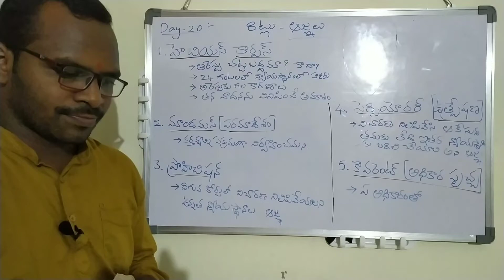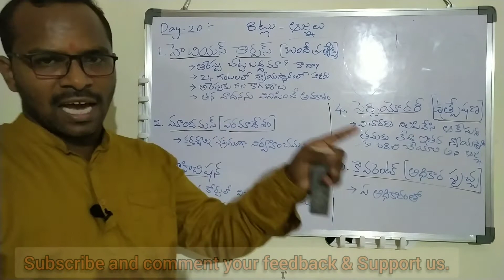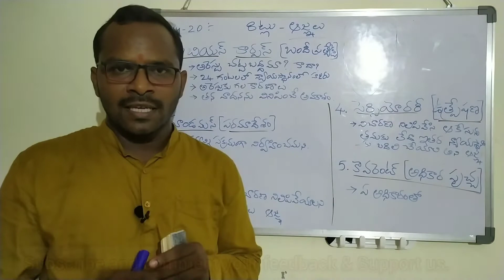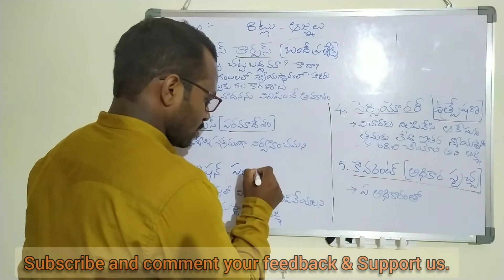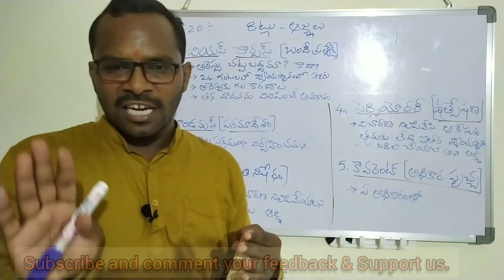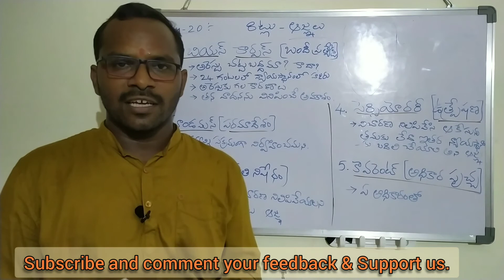Day 20 - Writs by Supreme court and High courts. సుప్రీంకోర్టు మరియు హై కోర్టులు జారీ చేసే ఆజ్ఞలు.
Explanation about writs in Telugu

Daily 5 questions for practice
we start with polity